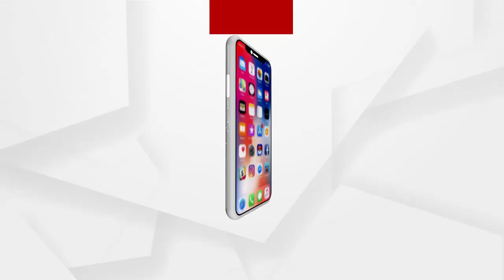ମୃତ୍ୟୁ କାଳୀନ ଜମାନବନ୍ଦୀଙ୍କୁ ଗୁରୁତ୍ୱ ଦେଇନି ପୋଲିସ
ମୃତ୍ୟୁ କାଳୀନ ଜମାନବନ୍ଦୀଙ୍କୁ ଗୁରୁତ୍ୱ ଦେଇନି ପୋଲିସ : ପୂର୍ବତନ ଡ଼ିଜି ପ୍ରକାଶ ମିଶ୍ର
ଅଧିକ ଖବର ପାଇଁ ଡ଼ାଉନଲୋଡ କରନ୍ତୁ “Argus News” ଆପ୍